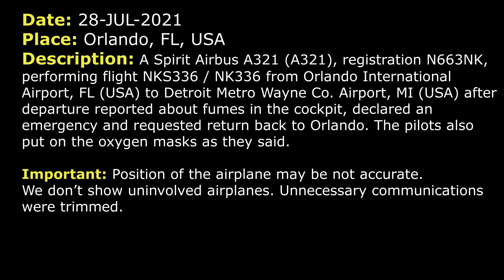Fumes in the cockpit. Emergency return | Spirit Airbus A321 | Orlando International, ATC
THIS VIDEO IS A RECONSTRUCTION OF THE FOLLOWING SITUATION IN FLIGHT:

28-JUL-2021. A Spirit Airbus A321 (A321), registration N663NK, performing flight NKS336 / NK336 from Orlando International Airport, FL (USA) to Detroit Metro Wayne Co. Airport, MI (USA) after departure reported about fumes in the cockpit, declared an emergency and requested return back to Orlando. The pilots also put on the oxygen masks as they said.

TOWER: Spirit 336, Orlando Tower, turn right heading 205, RW 18L cleared for take-off.
NKS336: 205 heading, cleared for take-off, climb and maintain 5000, Spirit 336.
TOWER: Spirit 336, contact Departure.
NKS336: Departure, Spirit 336.
NKS336: Departure, Spirit 336, 2000 climbing 5000, heading 205.
DEPARTURE: Spirit 336, Departure, radar contact, climb and maintain 16000.
NKS336: Say again, Spirit 205, I’m sorry, 336.
NKS336: Up to 16000, Spirit Wings 336.
NKS336: Departure, Spirit 336, actually I’d like to… to return back to the airport, we’re getting different fumes in the cockpit here.
DEPARTURE: Alright, Spirit 336, roger, amend your altitude, climb and maintain 5000. And would you like an ILS 18R?
NKS336: We’ll take ILS 18R, Spirit 336, and declaring an emergency, please.
DEPARTURE: Spirit 336, roger and fly heading 330, expect the ILS 18R approach.
NKS336: Heading 330, Spirit 336.
DEPARTURE: Spirit 336, turn right heading 350.
NKS336: Right turn 350, Spirit 336. And we’d like company know that we’re returning back to the airport, please.
DEPARTURE: Yeah, we’ll let…
NKS336: Thanks a lot.
DEPARTURE: Spirit 336, fly heading 360 and when you get a minute I need souls on board and fuel remaining in minutes.
NKS336: 208 passengers on board and… 208 passengers on board and we have about 2 hours and 5 minutes on board of fuel.
DEPARTURE: …
DEPARTURE: Spirit 336, do you need additional downwind or anything or are you good for a regular ILS 18R?
NKS336: I think we… Just heading of downwind for now, just for a second.
DEPARTURE: Alright, you just advise when you’re ready.
NKS336: Thank you very much.
DEPARTURE: Spirit 336, was the souls on board 208 or 203?
NKS336: Souls on board 208.
DEPARTURE: Spirit 336, are you currently on oxygen?
NKS336: Affirmative.
DEPARTURE: Orlando, Spirit Wings 336, ready for a descent and a turn back to the approach.
NKS336: Spirit 336, roger, descend and maintain 3000, turn right heading 090.
DEPARTURE: 3000, 090 heading, Spirit Wings 336.
DEPARTURE: Spirit 336, the emergency, fly heading 150, join the ILS for 18R.
NKS336: 150, join the ILS 18R, Spirit Wings 336, emergency aircraft.
DEPARTURE: Spirit 336, you’re 6 miles from TUFFE, maintain 3000 till established on localizer, cleared ILS 18R approach.

HOW I DO VIDEOS:
1) I monitor media, airspace, looking for any non-standard, emergency and interesting situation.
2) I find communications of ATC unit for the period of time I need.
3) I take only phrases between air traffic controller and selected flight.
4) I find a flight path of selected aircraft.
5) I make an animation (early couple of videos don’t have animation) of flight path and aircraft, where the aircraft goes on his route.
6) When I edit video I put phrases of communications to specific points in video (in tandem with animation).
7) Together with my comments (voice and text) I edit and make a reconstruction of emergency, non-standard and interesting situation in flight.